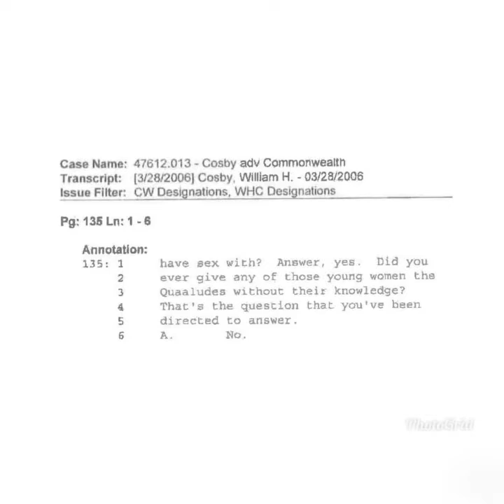If Cosby is guilty why lie?